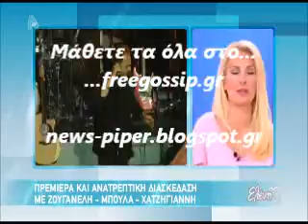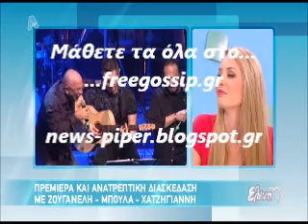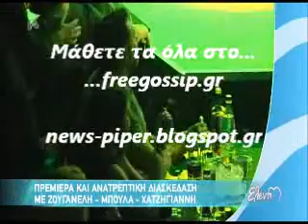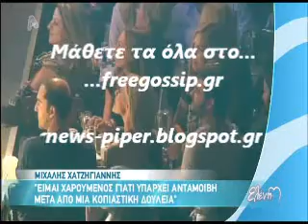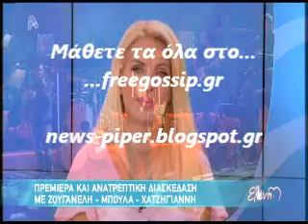Ο Μιχαλης για την Ζετα